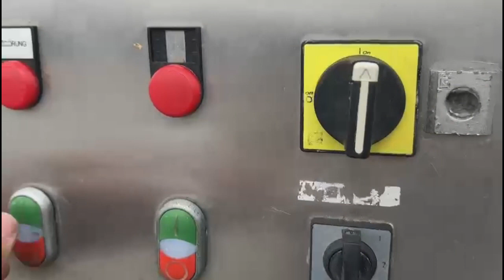1495-195: Kronen vegetable washer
Kronen vegetable washer, type: GEWA 5000V, serial number: 203, year of construction: 2006, 400 V, 3 Ph, 50 Hz, 11.5 kW, dimensions: 5500 mm x 2000 mm x 1720 mm.